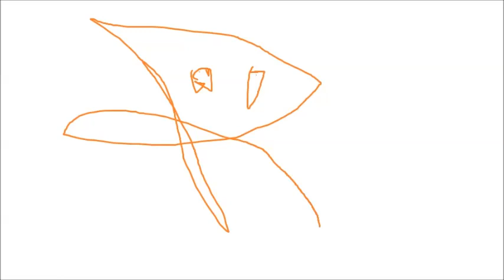eRandiXWinsent DJ TINDER FREE DIIL YE IM IN!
PANDA UP KO ALA DOWN YO JE OKEY HE YY!!!